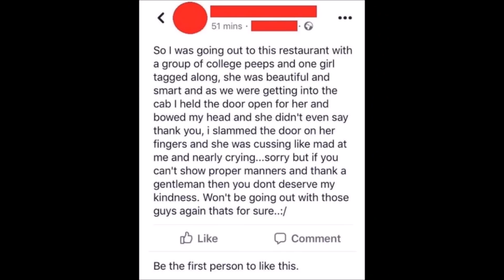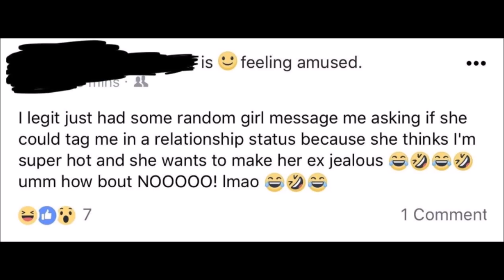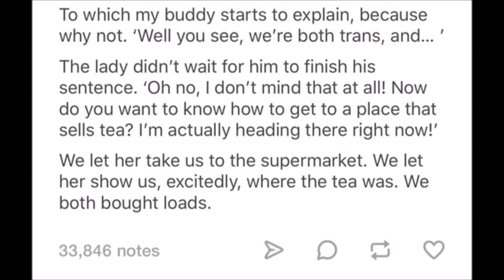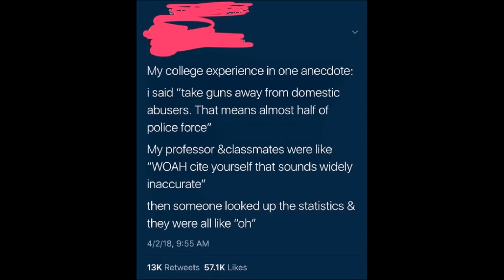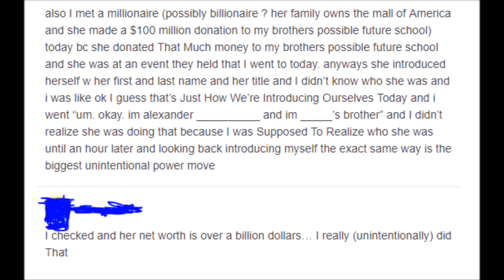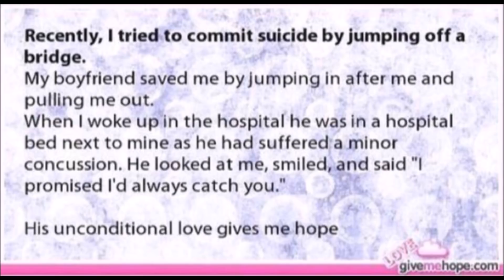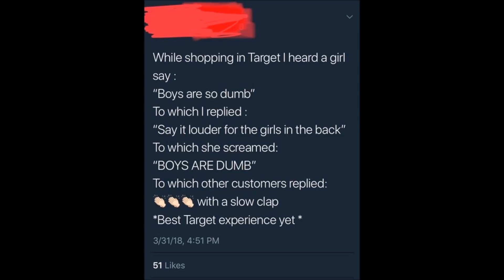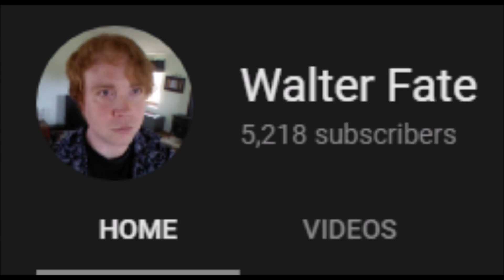Reddit Stuff that Didn't Happen 9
I'm back here for more shit that didn't happen!  Thanks for the support, everyone!